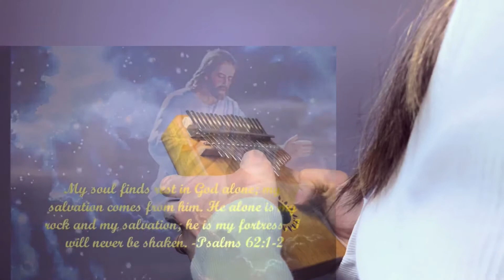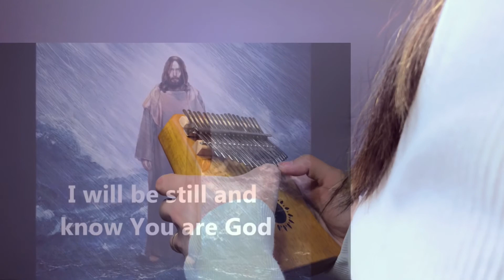Still -Hillsong United •Kalimba Cover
Credit to Arranged this Tabs Thank you :)